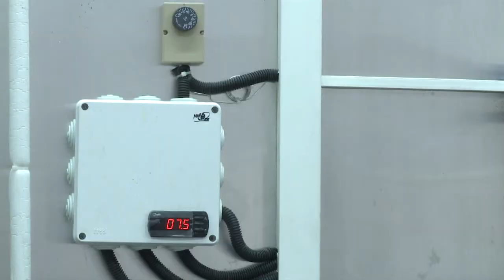TV5 - Sušara za voće u Sevojnu perspektivna za osobe sa invaliditetom